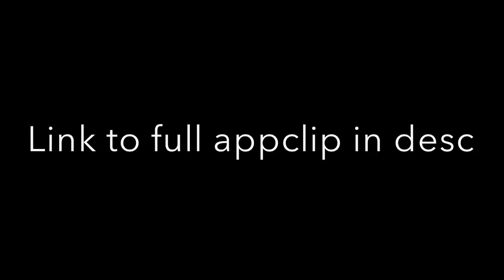Free Agent Player ϟ Demos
Drop a like for Demos' incredible Out of Map MW3 Appclip!

Their Skype: mic_demos

Skype: connor.micallef1